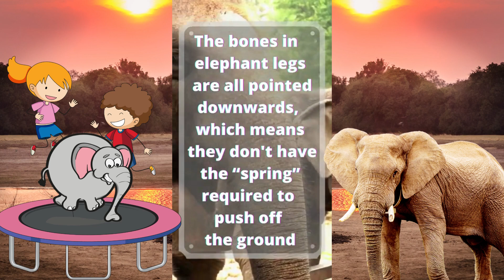NEW!! 🤣 Funniest 🐶 Dogs and 😻 Cats compilation - Avrils Cute and Funny Animals Clips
NEW!!!  for May 2022 a compilation of some cute and funny pets a mash up if you will of some of our popular shorts and videos | Avril's Cute and Funny animal clips